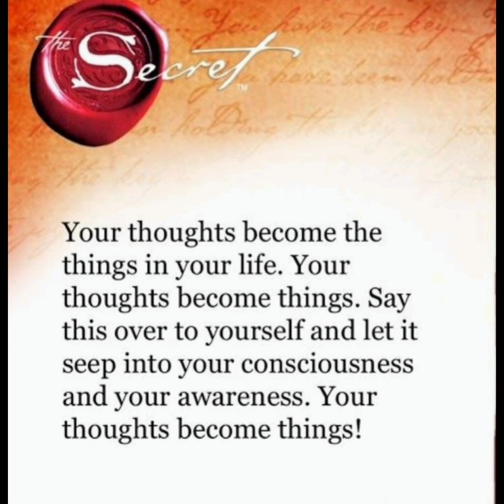Overview Of Law Of Attraction & Principle Of Attraction 🧲